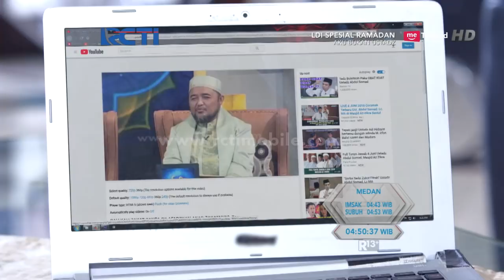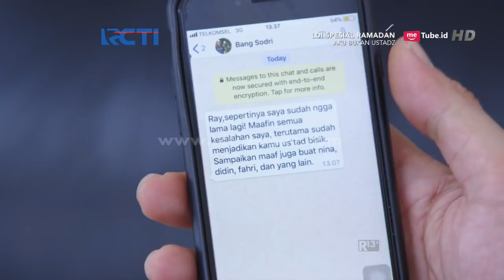AKU BUKAN USTADZ - Semua Panik Ketika Bang Sodri Kirim Maaf Terakhir [7 Juni 2018]